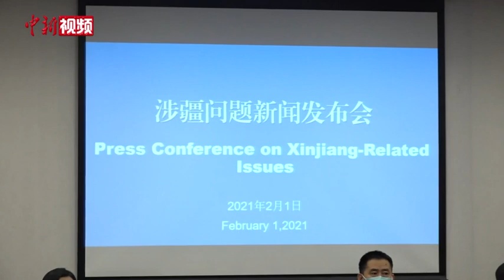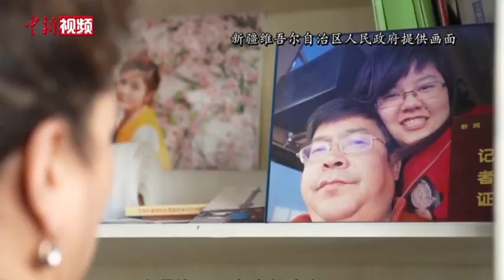新疆民众现身辟谣：“维吾尔司法档案库”是彻头彻尾的“谎言库”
“世界维吾尔代表大会”（以下简称“世维会”）炮制的“维吾尔司法档案库”列举了大量“证人”的照片和视频，称他们有的已经失联，有的被判刑入狱。这些所谓的“证据”是真的吗？2月1日，在中国外交部举行的新疆维吾尔自治区涉疆问题新闻发布会上，新疆民众现身辟谣，直指“维吾尔司法档案库”是彻头彻尾的“谎言库”。